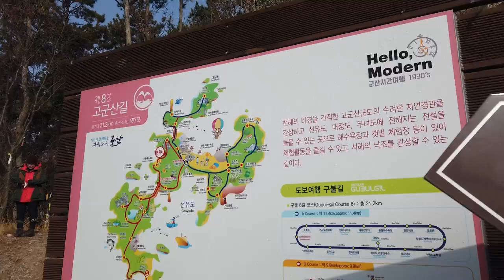선유도 선유봉 산행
고군산군도 선유도 선유봉 산행을 다녀왔습니다
봄내음 물씬 풍기는  군산의 새만금 방조제로 인하여
버스로 다녀온 섬&산 입니다